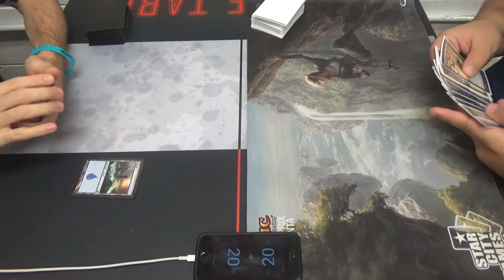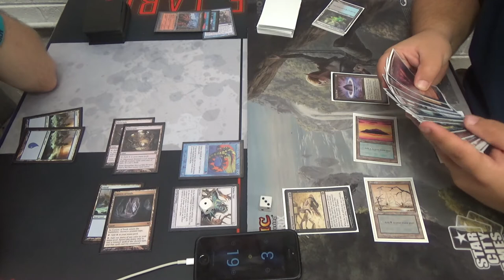Legacy Magic — Merfolk vs. ANT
Once again, I give this Merfolk deck a whirl. Somehow, though, what should be a highly favorable matchup for me goes a little differently. Why? As it turns out, not being able to draw the deck's extremely potent prison pieces, such as Chalice of the Void, Force of Will, etc., do make locking down opposing combo decks awfully difficult…

Thanks to our patrons:
Benedetto Diab